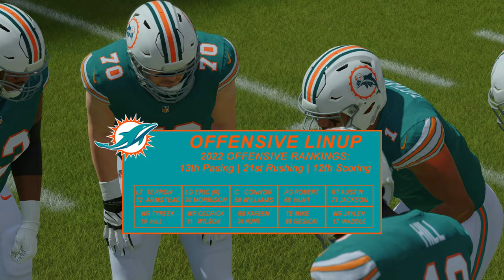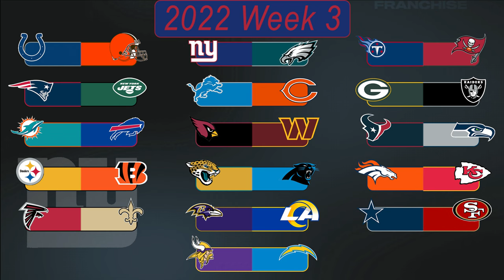BIG PLAYS EVERYWHERE! OFFENSE EXPLODES! Madden 23 Ep. 25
Whether it's madden 23 rebuilds, madden 23 rebuilding, madden 23 realistic rebuilds or even madden 23 franchise mode, I try to have a good time and eat some Ws.

Today we being hopefully a great new franchise with the New York Giants. A team that has struggled to even be a single game over .500 the last 6 years, under 4th year QB and former 1st round draft pick Daniel Jones. After hiring former Buffalo Bills OC Brian Daboll as their Head Coach, we have one year to figure out if Daniel Jones is going to be the quarterback of the future.
 A look at the preseason and the team's roster. I hope you guys enjoy this video and will enjoy this series and I will see you later in the week for Week 1 against the Tennessee Titans